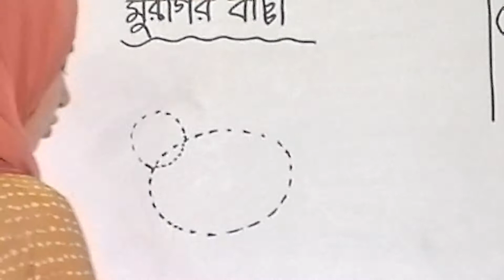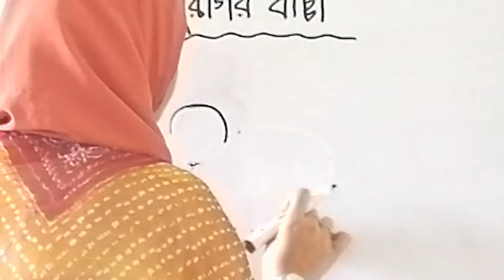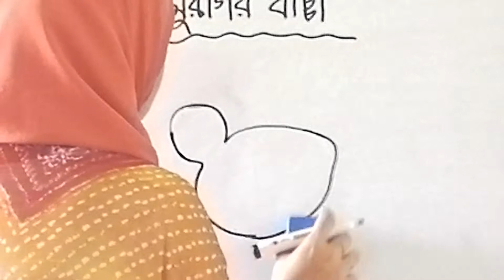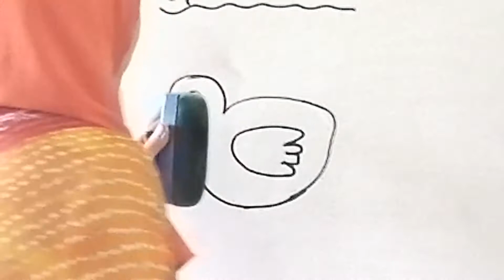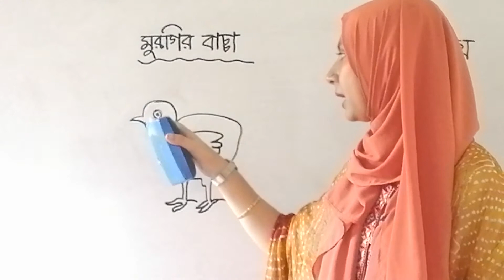দ্বিতীয় শ্রেণি- ড্রইং (১৬/০৮/২০২১)